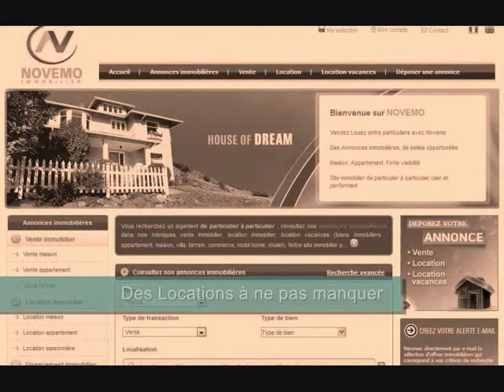Sur les pistes de ski au Grand Bornand ? Appartement à louer - Haute Savoie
Sur les pistes de ski au Grand Bornand ? Appartement à louer - Haute Savoie (vidéo) : Dans le Massif des Aravis, Le Grand Bornand, est une superbe station de sport d'hiver de Haute Savoie. Un vaste domaine skiable, des kilomètres de pistes de ski à parcourir. Des paysages à découvrir. Skier en Décembre,  à Noël, le Jour de l'An, en Janvier, Février, ou Mars.  Une location, un appartement à louer, des opportunités vacances, sur le Grand Bornand.